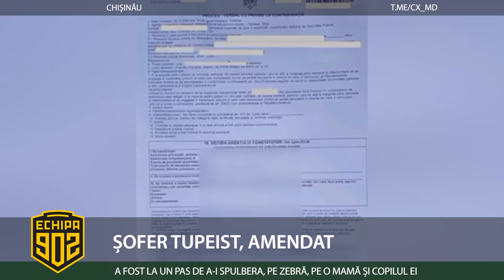ȘOFER TUPEIST, AMENDAT